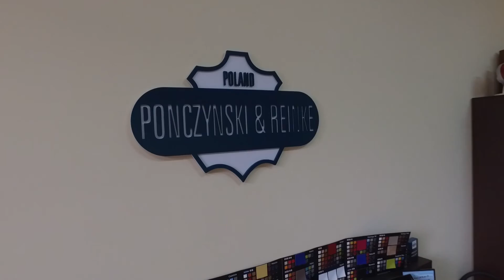DJI Osmo Test